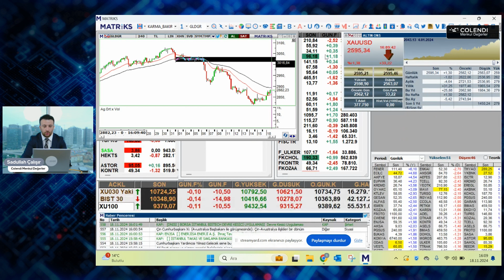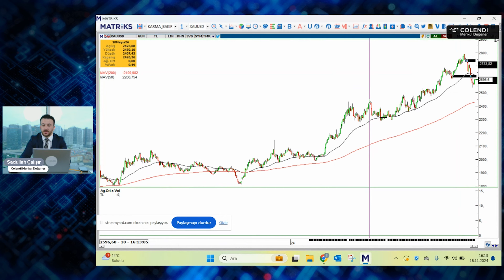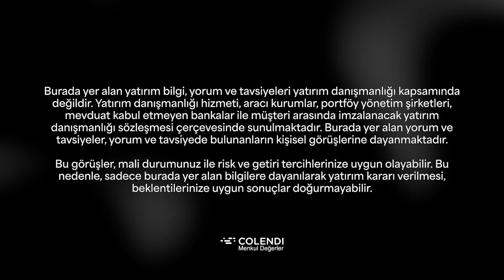Altın Yatırımcısı Şimdi Ne Yapmalı? Alış Fırsatı mı, Satış Fırsatı mı? | Sadullah Çalışır